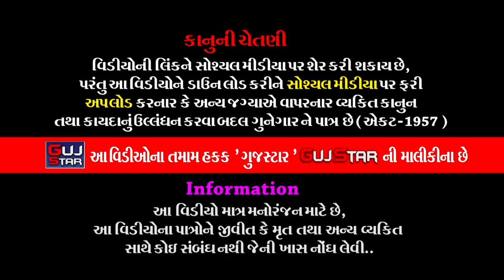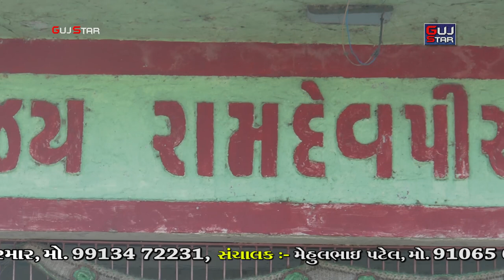જય મિતાણા ના પીર || 01|| JAY MITANA A PIR || JAY RAMDEV RAMAMANDAL -MITANA || JAPDA FAMILY - DHOLIYA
GUJSTAR  PRESENTING  :-

ALBUM :-  JAY MITANA A PIR
ARTIST :-  ALL ARTIST OF JAY RAMDEV RAMAMANDAL -MITANA
MUSIC :- LIVE
PALCE :-  RAMESH BHAI  JAPDA - DHOLIYA , DIS. MORBI
LABEL :- GujStar